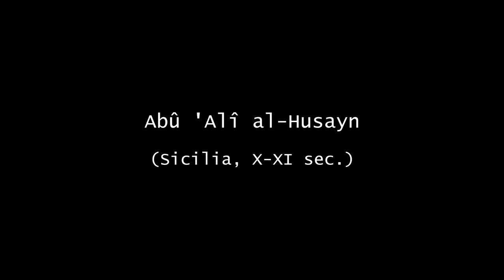Forse un calice (Abû 'Alî al-Husayn X-XI sec./ Valerio Magrelli XX-XXI sec.)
Claudio Lugo/Impressive Ensemble

Enzo Salomone, voce recitante
Michele Marelli, clarinetto piccolo
Claudio Lugo, sax e composizione
Giampiero Malfatto, trombone
Andrea Lanza, chitarra
Corrado 'Dado' Sezzi, percussioni

[foto di Claudio Maioli]

da "Poeti arabi di Sicilia" a cura di Francesca Maria Corrao (Mesogea)

Forse un calice conico ricolmo di bevanda
brilla come la luce del mattino.

Come se avesse al centro un tizzone rovente
che lo infrangesse con le sue scintille.

Ricorda ciò che vedi, pensa alla meraviglia
dell'unione dell'acqua con il fuoco.

(Abû 'Alî al-Husayn X-XI sec./ Valerio Magrelli XX-XXI sec.)